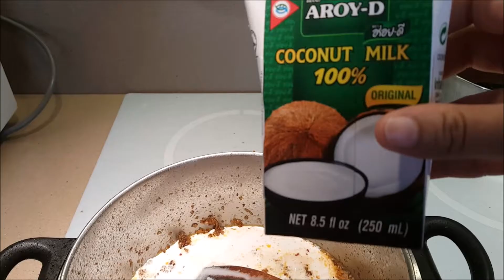Mama Cooks: Kuah Lodeh